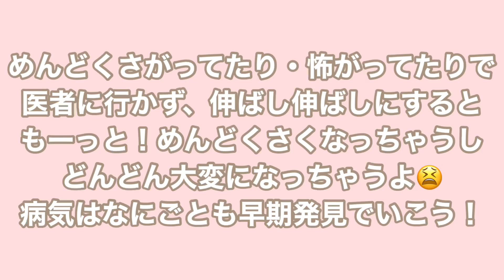乳がんのセルフチェックこの機会に一緒にやらない？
▼参考にさせていただいた動画はこちら

【自己紹介】ーーーーーーーーーーーー
ヒダノマナミ
子宮体がんステージ4B（類内膜腺癌G1）
29歳でがんになりました。
子宮全摘して命の代わりに
子どもが産めない体になりました。
ここからは、
悔いの残らない生き方をしようと
今一生懸命人生楽しんでいきます！

【お知らせ】
ハンドメイドでアロマキャンドル販売始めました🌴
メルカリ内の検索で
【# MAMOMiiji】で検索してください😚

がんサバイバー短歌集が発売されました！
私も参加させていただいてます。
想いがギューギューに詰まった短歌集です。

🌞楽天ＲＯＯＭ
闘病生活で実際に使ったものです！
是非参考にしてください！

⭐️質問随時受け付けています！

【音源】
🌴DOVE-SYNDROME
🌴効果音ラボ